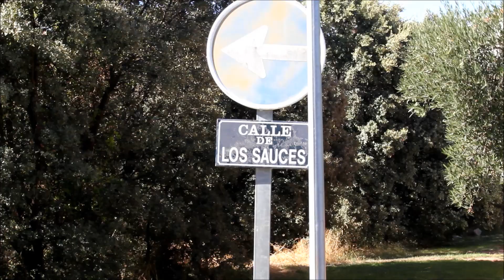Aparecen cuatro cadáveres descuartizados en una vivienda de Pioz (Guadalajara)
El día 18 de septiembre de 2016 aparecieron cuatro cadáveres descuartizados en una vivienda de Pioz (Guadalajara), dos de ellos, niños (un bebé de un año y una niña de cuatro). Imágenes de David Pérez Merino para EL HERALDO DEL HENARES